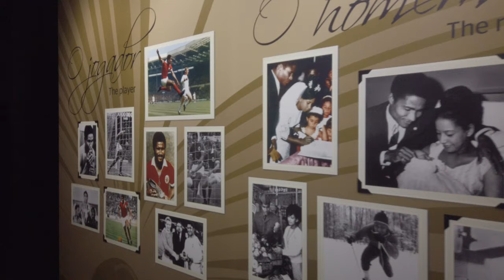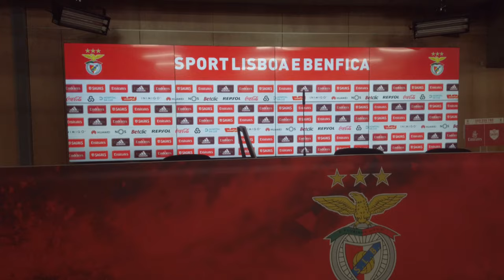Estádio do Sport Lisboa e Benfica und Museum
Das Estádio da Luz (deutsch Stadion des Lichts) ist ein Fußballstadion in der Gemeinde São Domingos de Benfica der portugiesischen Hauptstadt Lissabon. Offiziell trägt es den Namen Estádio do Sport Lisboa e Benfica und ist im Besitz des Fußballvereins Benfica Lissabon. Bei Fußballspielen auf nationaler und Internationaler Ebene fasst die Sitzplatz-Arena offiziell 65.647 Zuschauer + 7.000 VIP sitzplätze. Durch eine neue Sitzplatztechnik kann die Arena auf 77.847 Sitzplätze erweitert werden. Sie dient auch als Veranstaltungsort für Konzerte, dabei kann die Zuschauerkapazität, je nach Art der Veranstaltung, auf 82.000 gesteigert werden. Der Architekt des Stadions ist Damon Lavelle vom Architektenbüro HOK Sport, heute Populous.